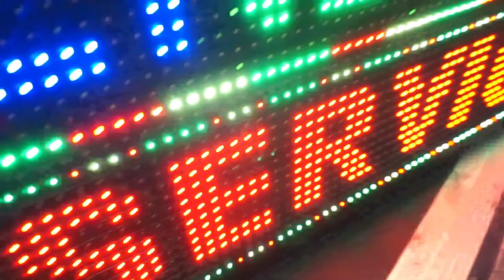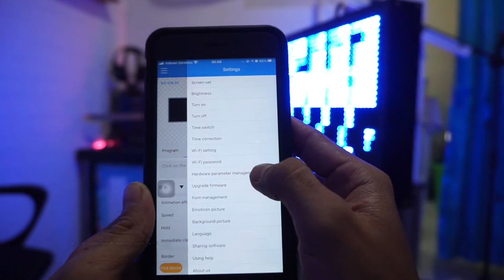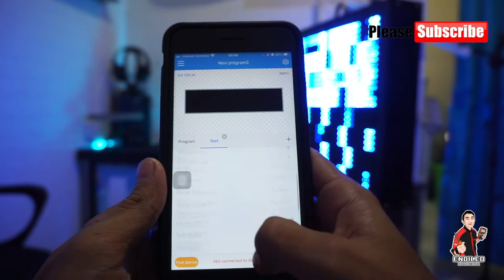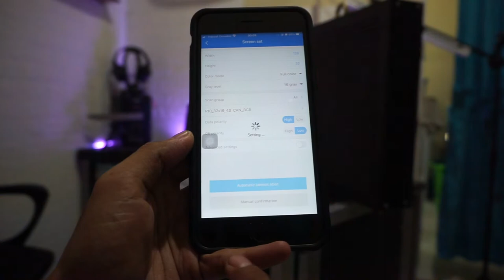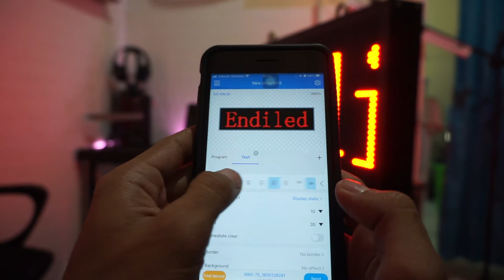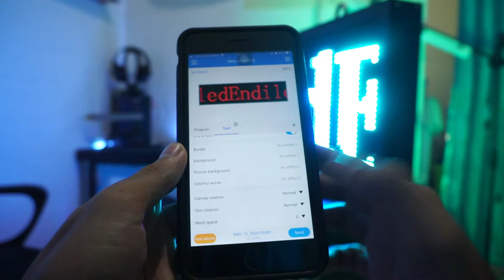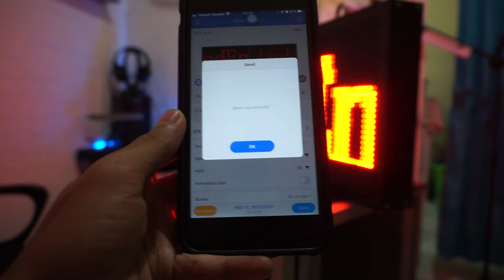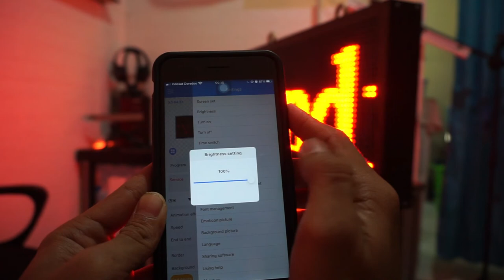Tutorial cara mengganti Tulisan running text Dengan HP Scane 1/4 | Full color | LedP10 | Ledart Lite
HALOO gaes ,buat kalian yang Kesuliatn buat ganti tulisan pada running text ,kali ini saya memberikan tutorial caranya ,
pantengin terus ya gaes video kita,dan jangan Lupa di susbribe

MATRIAL
Panel p10